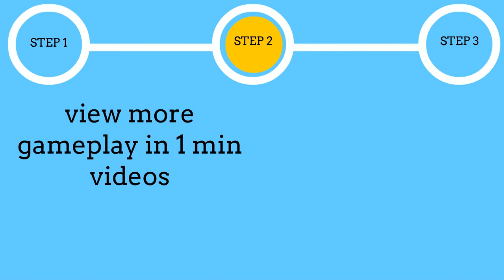Aero The Acro-bat I (Genesis) Gameplay in 1 Minute